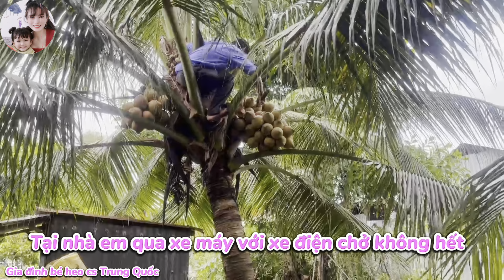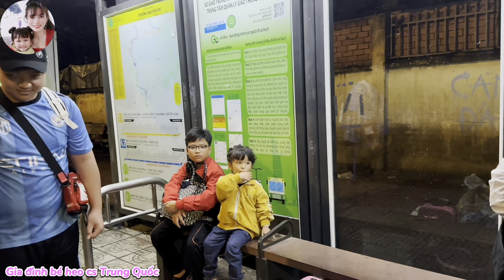[328] Hành Trình Lên Thăm Ba.Và Anh Chị Hai. Anh Chị Ba.Lên Lúc Nữa Đêm Và Cái Kết.Gặp Được Chị Bạn